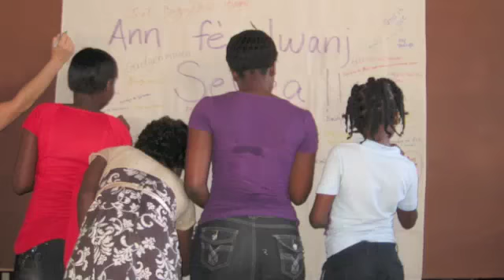SUMC Haiti Trip Highlights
Sugarloaf UMC Mission Team highlights of our trip to Haiti 2011.